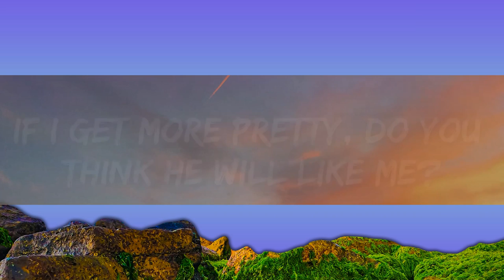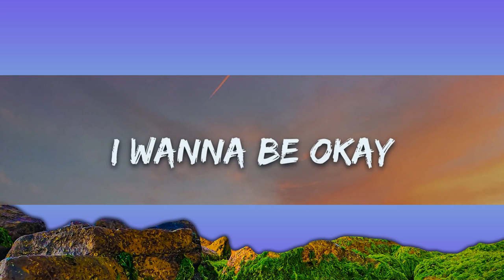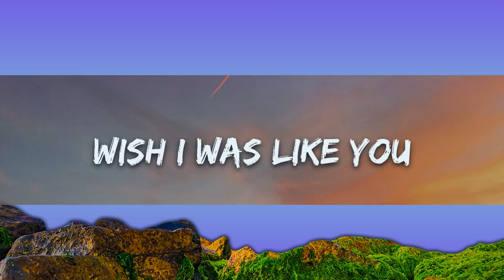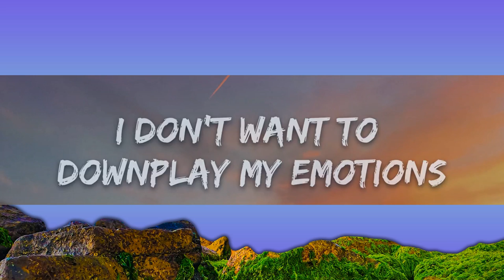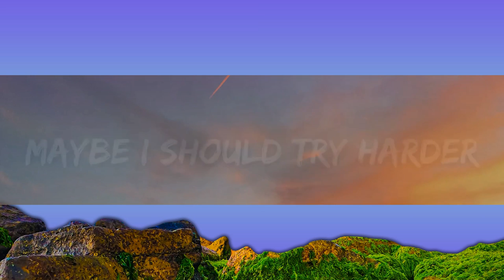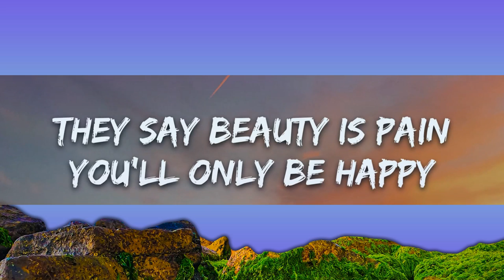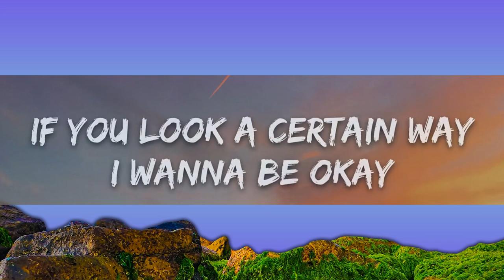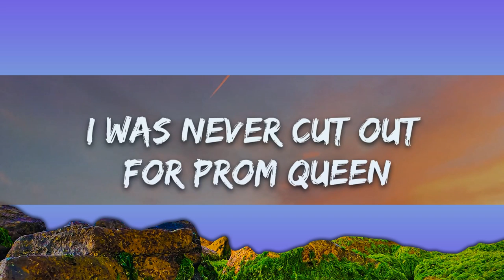Beach Bunny - Prom Queen (Lyrics) | 25 Min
🎤 Lyrics: Beach Bunny - Prom Queen